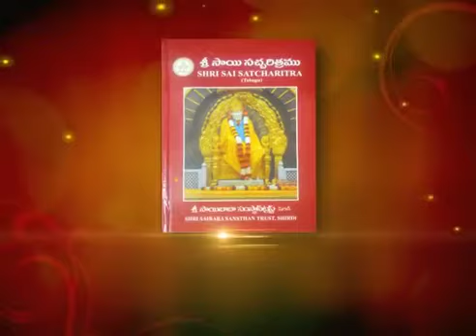సచ్చరిత- మనోవికాసం ఎపిసోడ్ 81 పార్ట్1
satcharita-manovikasam by karlapudi krishna in sai tv